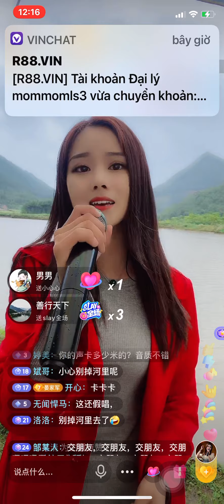G5 Ca sĩ Da Yaner 歌手大晏儿